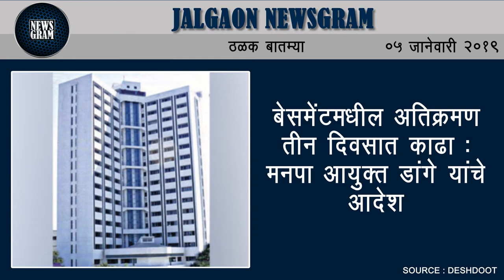Jalgaon Newsgram | Jalgaon News | Today's News Headlines | 05 January 2019